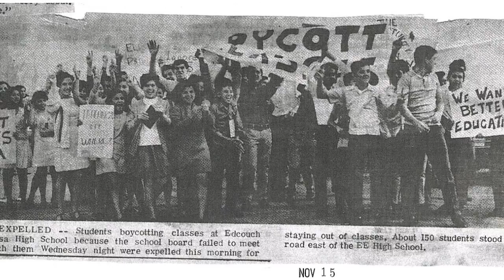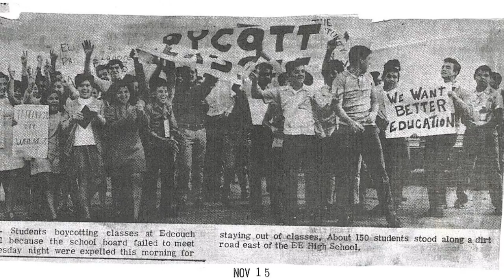Chicano Studies 101 Final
This video is about Education through the Chicano Movement.